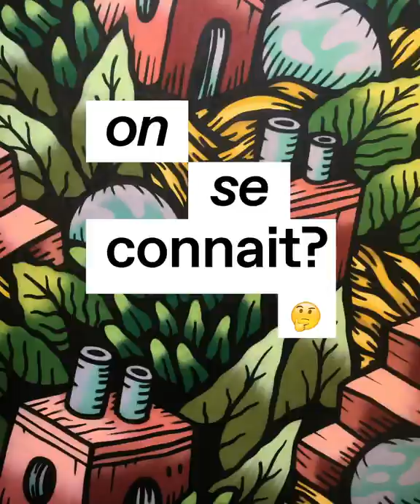ON SE CONNAIT ? - Suze vu par Yakes | MAD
L’artiste Yakes est dans le nouvel épisode de OnSeConnait ? 🔥 De l’illustration au graf en passant par le tatouage, ses dessins n’ont pas de limites. Pour célébrer les 130 ans de Suze, l’artiste a redesigné les étiquettes de la nouvelle édition limitée en incrustant la fleur de gentiane dans des quartiers célèbres de Paris et Lyon 💥